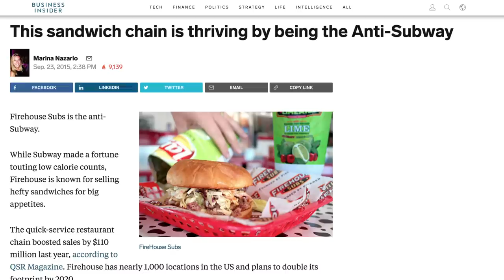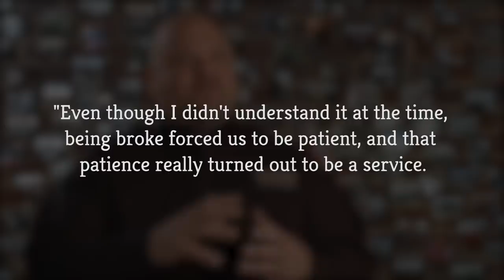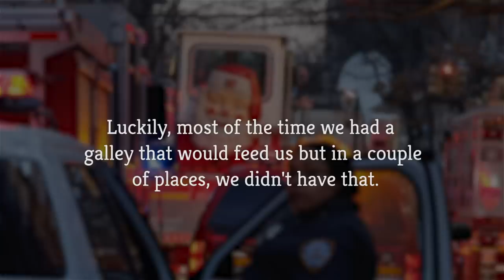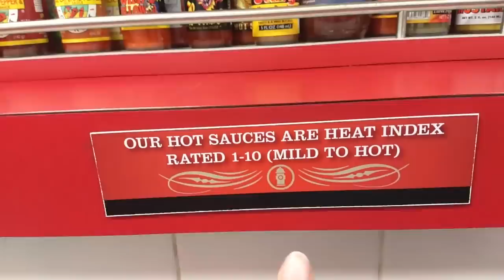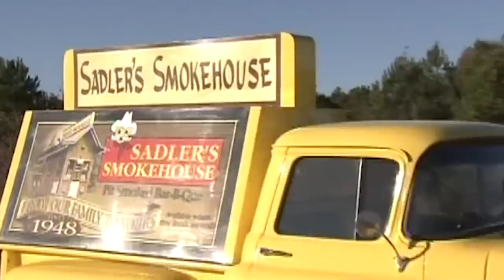The Untold Truth Of Firehouse Subs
It is hard to beat Subway at their own game, so Firehouse Subs never tried. While Subway will tout its fresh selection of vegetables and healthy options, Firehouse brags about all the meats, cheeses, and mayo that they can fit on one sub. In addition to its greasy subs, the chain has become well known for its work in local communities, and they really go the extra mile when it comes to paying respects to local firehouses. From the founders’ love of mayo to how they helped with Hurricane Katrina relief, let’s take a look at the untold truth of Firehouse Subs.

The "anti-Subway" | 0:00
Rags to riches | 0:59
Hurricane Katrina | 1:29
The unique murals | 2:28
Level 55 | 3:14
Don't hold the mayo | 3:52
Homemade Hook & Ladder | 4:34